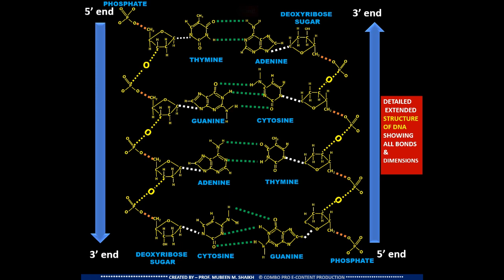DNA Structure E-Sketch in detail, fully extended with dimensions || Combo Pro E-Content Production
watch this just 50 seconds video.